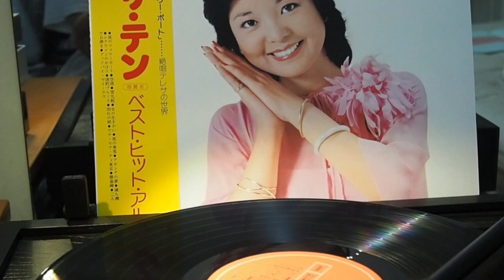鄧麗君 (問自己) テレサ・テン アカシアの夢 - 黑膠 Hi-Fi - Teresa Teng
音頻以 96/24 錄製

點解會黑膠復興?  細聽你就會明白。

這個版本是 2018 鄧麗君 65th Commemorate Reissue 黑膠碟的聲音。

To the Teresa fans, this album has given me the insight on how Teresa captured the Japanese music scene in the mid-70s and gained a foothold in all of Asia.

I have no association with the company that made this reissue.  This Japanese production analog reissue is of very high quality.   The production team deserves all the credit.  It includes a beautifully printed poster as you see in the video.  You are getting the very best Teresa vocal, top dynamics, distinct and grand soundstage!  Listen to the strings and the saxophone!